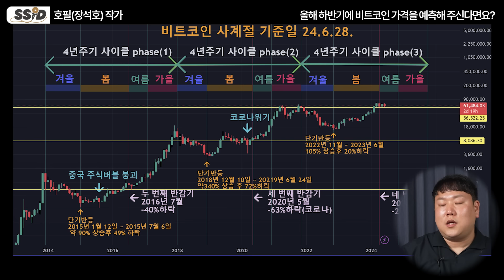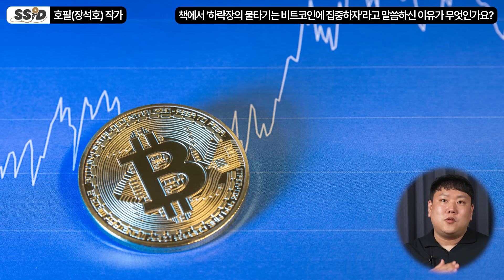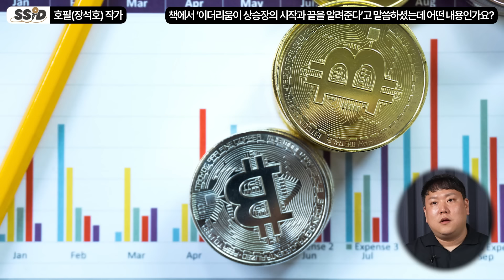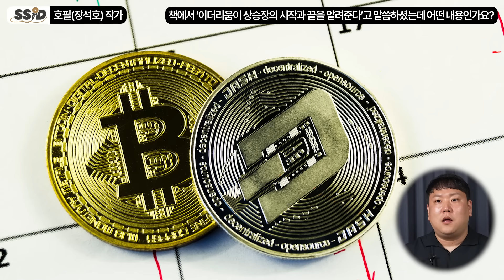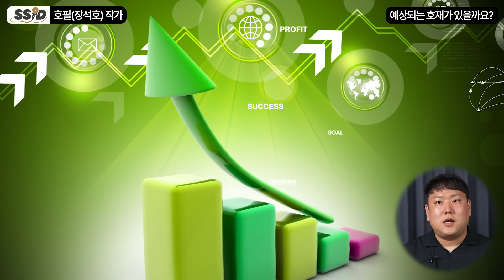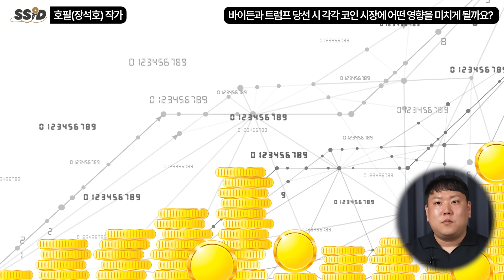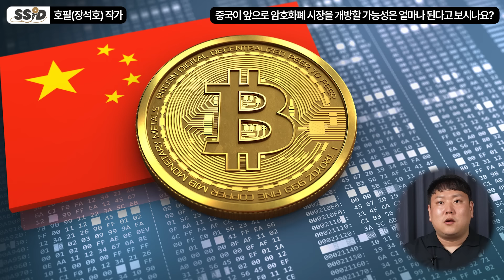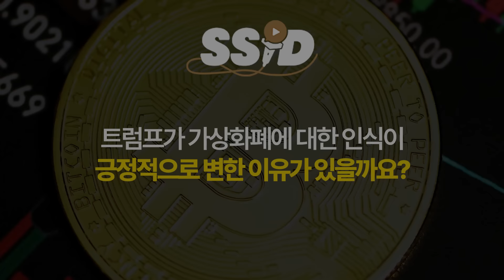역사는 반복될 것입니다. 중국인들 미친듯 몰려오면 비트코인보다 '이 코인' 무섭게 폭등한다 (호필 (장석호) 작가 / 풀버전)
⭐팽돌이(안필호), 호필 (장석호) 작가님의 저서 [나는 비트코인으로 인생을 배웠다]  보러가기

[호필(장석호) 작가]
직장인
코인 투자자
저서 [나는 비트코인으로 인생을 배웠다]